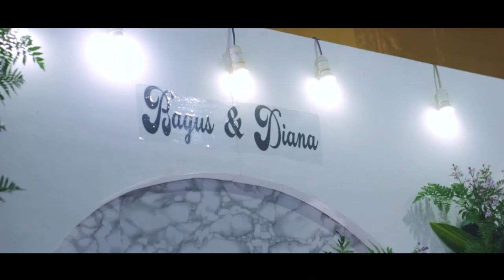Teaser Wedding 1 Menit I Bagus & Diana